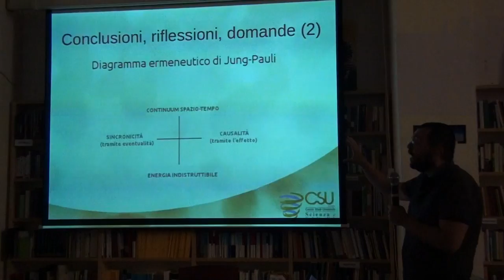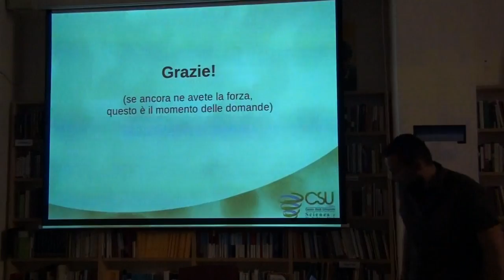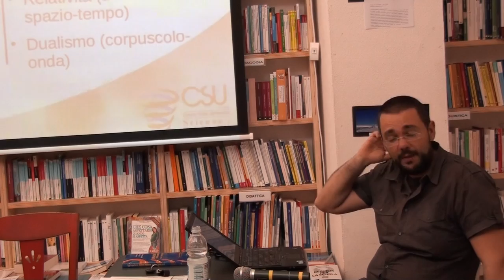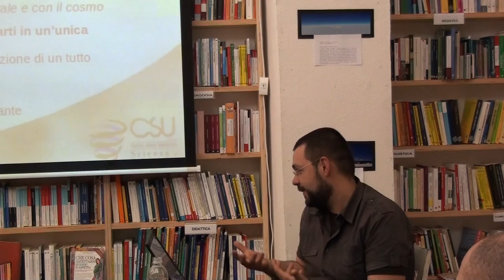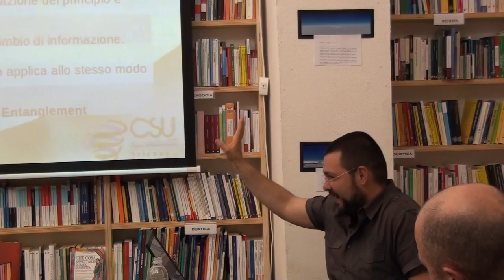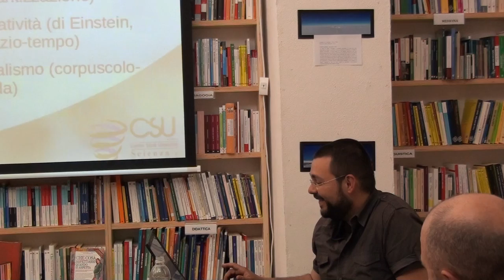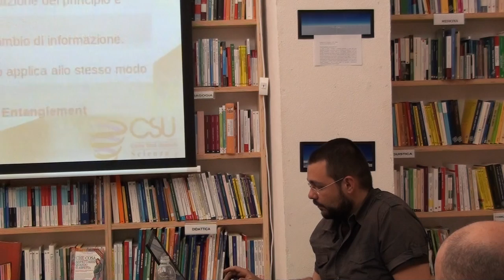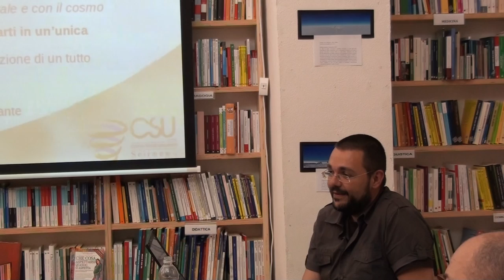Materia e psiche: Pauli, Jung e la sincronicità di Alessandro Haag _ parte II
Conferenza del ciclo IspirataMente a cura del Centro Studi Umanista -- Scienza e Spiritualità

Abstract
E' l'nizio degli anni '30: da poco si è giunti all'affermazione di una nuova e straordinaria fisica, che rivoluziona il senso comune e sconvolge la vecchia visione della fisica classica, che voleva il mondo come un perfetto sistema meccanico dove ogni cosa è definita e si muove in un virtuoso insieme di ingranaggi. Nella cosiddetta "Interpretazione di Copenaghen", a cui hanno partecipato i più grandi fisici del tempo, da Schrödinger a Heisenberg, da Bohr a Dirac, era nata la Meccanica Quantistica.
Wolfgang Pauli è un giovane chimico e fisico di origine austriaca; il suo nome è legato principalmente al "principio di esclusione", ma anche a importanti lavori sulla teoria della relatività. Negli stessi anni la psicoanalisi, nata alla fine del secolo precedente per opera di Freud, viene originalmente rielaborata e interpretata da Carl Gustav Jung.
Tra i due incomincia un intenso scambio epistolare, che proseguirà per diversi anni: cosa spinge Pauli e Jung ad avvicinarsi e a dialogare, confrontando idee appartenenti a saperi tanto diversi?
Pauli scriverà in una letterà: "E' stata la concordanza di senso di idee che si sono presentate in rami diversi del sapere quasi simultaneamente, la loro sensibile coincidenza, che mi ha indotto a uscire fuori dalla mia stretta specializzazione". Già il loro incontro quindi fu un esempio mirabile di quello che passerà alla storia come "Sincronicità".

Bibliografia
- C. G. Jung, La sincronicità come principo di nessi acausali, Boringhieri, Torino, 1980
- C. Meier, Il carteggio Pauli-Jung, Roma, 1999
- W. Pauli, The interpretation of Nature and Psyche, in Writins on Physics and - Philosophy, Springer Verlag, Berlin, 1994
- W. Pauli, Fisica e conoscenza, Boringhieri, Torino, 1964
- M. Teodorani, Sincronicità: Il legame tra Fisica e Psiche da Pauli e Jung a Chopra, Macro Edizioni, Roma, 2006

Alessandro Haag
Nato a Pescara nel 1976, si è laureato in Fisica delle Particelle Elementari con una tesi svolta presso il laboratorio del Gran Sasso. Dal 2002 è diventato un IBMer. Appassionato di filosofia e storia delle religioni, meditazione Zen e giochi di ruolo, ha scritto nel 2005 il libro Fisica LIsergica, una guida per riscoprire i legami, non episodici e non superficiali, tra le conquiste della Fisica teorica e quel che è stato affermato nel corso della rivoluzione psichedelica degli anni sessanta e in particolare dallo psicologo e dal moderno ierofante Timothy Leary.